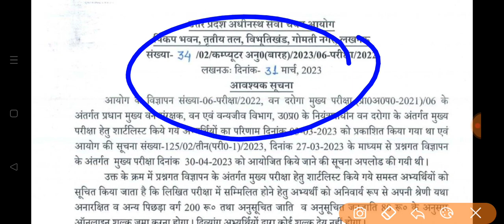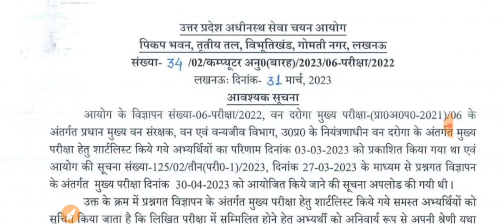upsssc ऑफिसियल नोटिस जारी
upsssc news